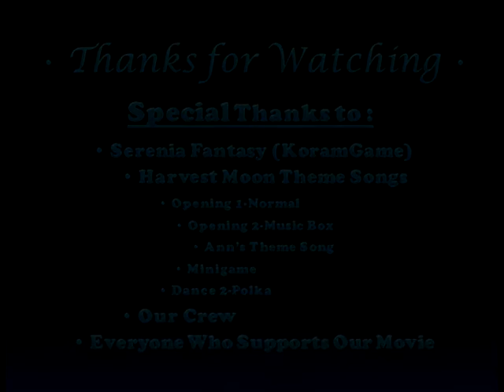Serenia Fantasy - Valentine Story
U1 Treefolk Carnival
February 18, 2013
Starring : Kazeru & KSurber141